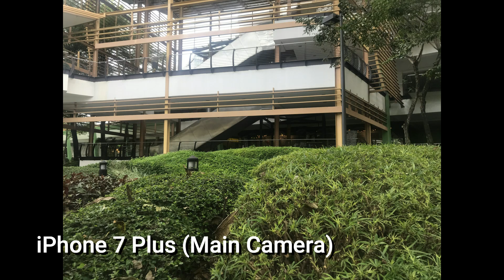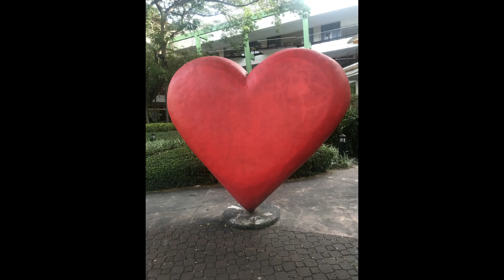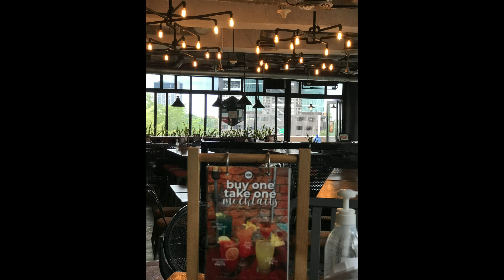iPhone 7 Plus - Real World Camera Test 2021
I still see a lot of this phone being sold online by our local online sellers and even being sold by local shops refurbished or used. Is this phone worth buying in 2021? For people who have this, should you upgrade?

If you're here this isn't a full phone review.. I just like to tinker around with the phone's camera capabilities so I decided to borrow from a friend and see how well this phone compares to todays midrange and entry level phone if it's still good for the price.

Follow Me